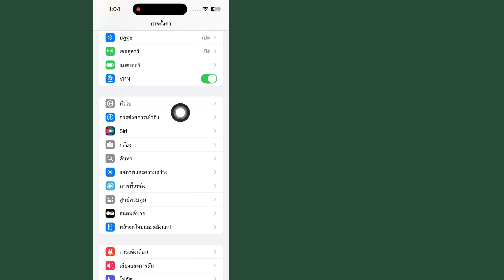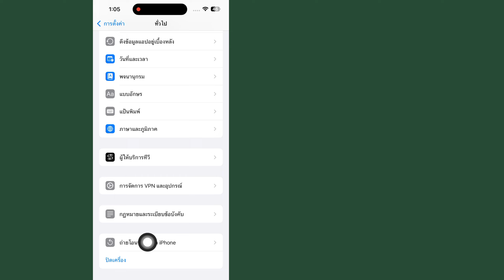iOS 18 အပ်ဒိတ်တွင် ပြဿနာမပေါ်ပါက ဖြေရှင်းနည်း | ယခု iOS 18 သို့ အပ်ဒိတ်လုပ်နည်း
ဒီ Video လေးမှာ [ iOS 18 Update မပြတဲ့ ပြဿနာကို ပြုပြင်နည်း ] .

 💛 ကြည့်ရှုပေးတဲ့အတွက် ကျေးဇူးတင်ပါတယ်။
 💛Adnan  ''LIKE'' ထားခဲ့ဖို့ မမေ့နဲ့နော်
 💛 သူငယ်ချင်းတွေကို မျှဝေပေးပါ။

 အခြားဆက်စပ်မေးခွန်းများ-

 iOS 18 အပ်ဒိတ်တွင် ပြဿနာမပေါ်ပါက မည်သို့ဖြေရှင်းနည်း

 iOS 18 သို့ အဘယ်ကြောင့် အပ်ဒိတ်မလုပ်ရသနည်း။

 iOS အပ်ဒိတ်သည် အဘယ်ကြောင့် မပေါ်သနည်း။

 အပ်ဒိတ်မလုပ်နိုင်သော iOS ကို မည်သို့ပြုပြင်မည်နည်း။

 iOS 17 သို့ အဘယ်ကြောင့် အပ်ဒိတ်မလုပ်ရသနည်း။

 ios 18 အပ်ဒိတ်မပြခြင်းကိုဖြေရှင်းပါ။

 ios 18 update ကိုမပြဘဲပြင်နည်း

 ios 18 update သည် iphone 13 ကိုမပြသပါ။

 ios 18 အပ်ဒိတ်သည် ဟိန္ဒီဘာသာဖြင့် မပြပါ။

 ios 18 update မရနိုင်ပါ။

 ios 18 update သည် ပြဿနာမပေါ်ဘဲ ပြုပြင်ပေးသည်။

 ပြဿနာမပေါ်ဘဲ ios 18 ကို ပြုပြင်နည်း

 ios 18 မရရှိနိုင်သောပြဿနာဖြေရှင်းနည်း

 iphone 13 အတွက် အိန္ဒိယတွင် ios 18 update ထွက်ရှိမည့်ရက်

 ios 18 update ကို iPhone x တွင်ဒေါင်းလုဒ်လုပ်ပါ။

 မည်သည့် iPhone တွင်မဆို IOS 18 ကို အခမဲ့ ထည့်သွင်းနည်း

 IOS 18 ကို အခမဲ့ ထည့်သွင်းနည်း

 iOS 18 ကို ပံ့ပိုးထားသော စက်ပစ္စည်းများ

 ios 18 iphone ဒေါင်းနည်း

 iphone ကို ios 18 သို့ update လုပ်နည်း

 ios 18 တွင် လုပ်ဆောင်ချက်အသစ်များ